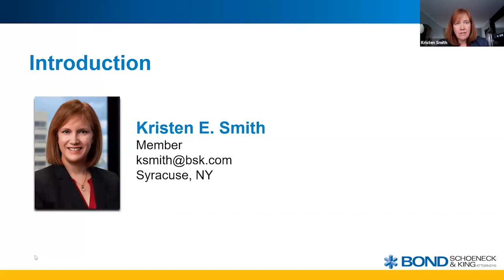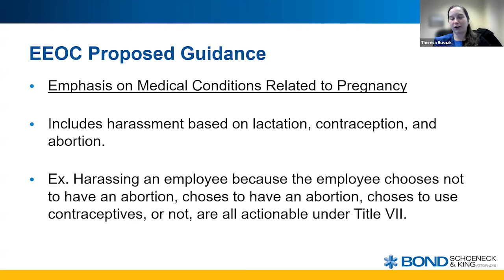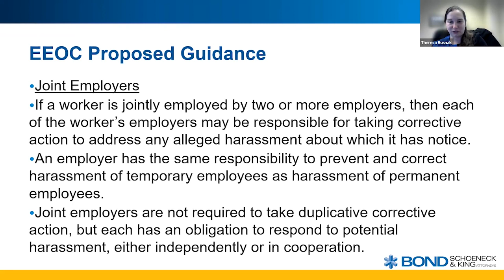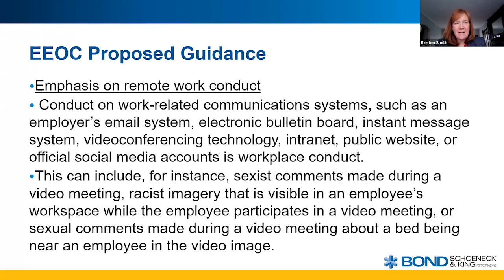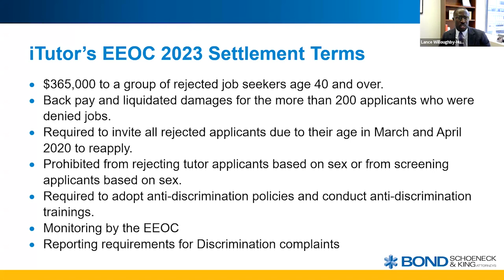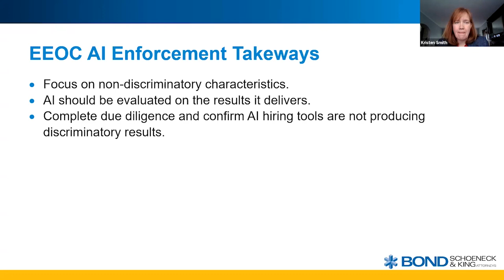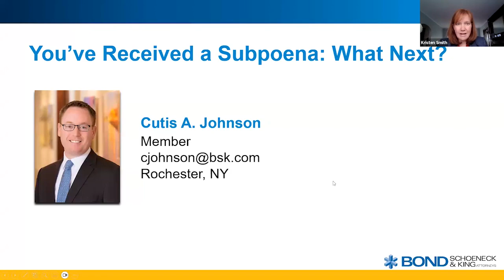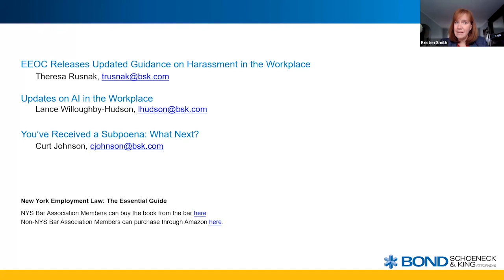Update and Discussion on Legal & Practical Issues, October 10, 2023